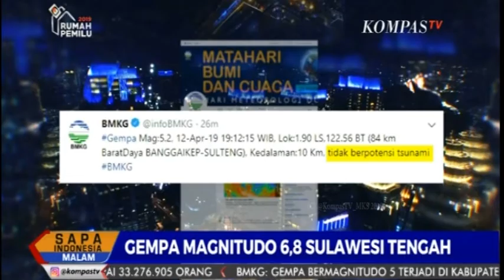Suasana di POSO Pasca Gempa 6k8 di Banggai Jumat malam